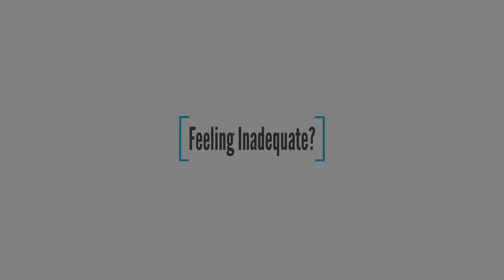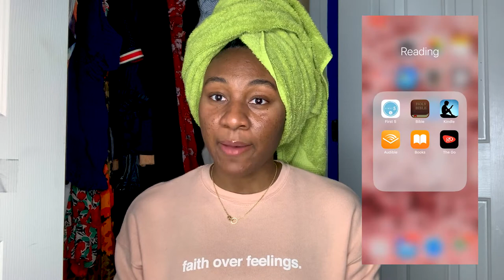Towel Talk: Feeling Inadequate?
Feeling Inadequate?

Watch this video to find out how I combat negative thoughts!

Scriptures listed in video:

Colossians 3:1-2
Jeremiah 29:11

Additional scripture references:

Psalm 55:22
Psalm 64
Psalm 90:17
Psalm 111
Ephesians 2:8
1 Peter 5:6-11
Philippians 3:12-14
Ecclesiastes 11:5
2 Corinthians 10:3-5

Bible App Plan Mentioned in Video - How To Fulfill God's Purpose For Your Life

Video made using Adobe Premiere Pro